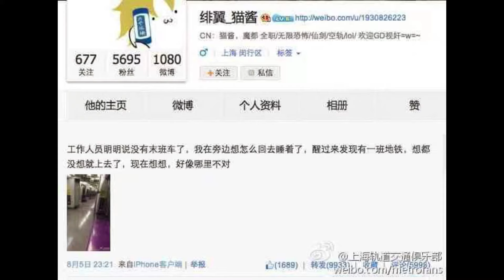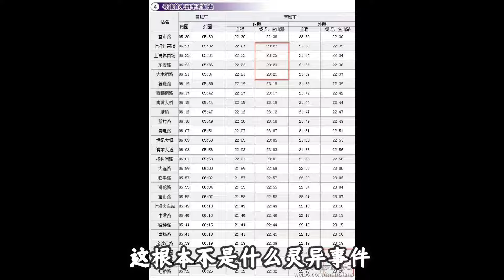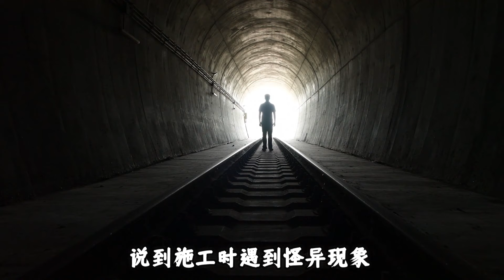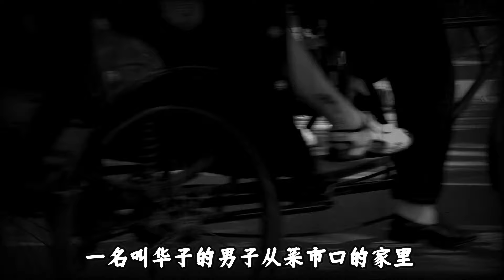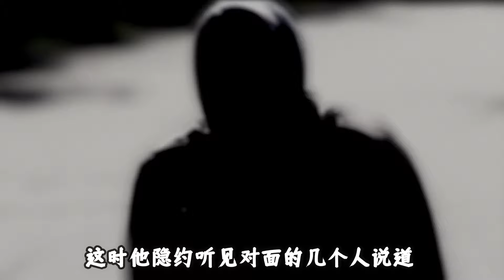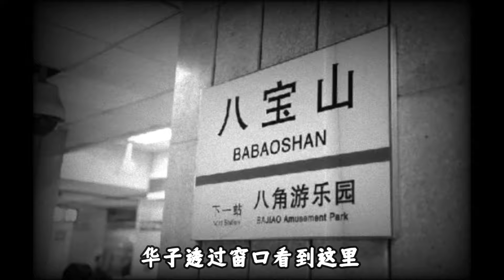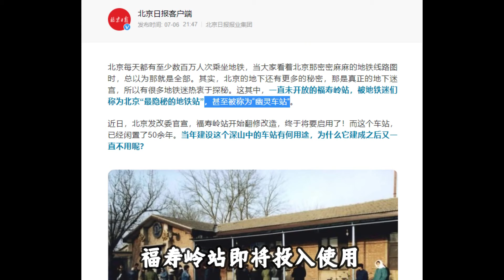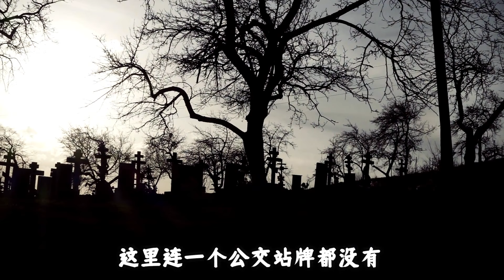男孩誤入不存在的地鐵發博求救？地鐵靈異事件大賞！ 【勾手老大爺鄧肯】